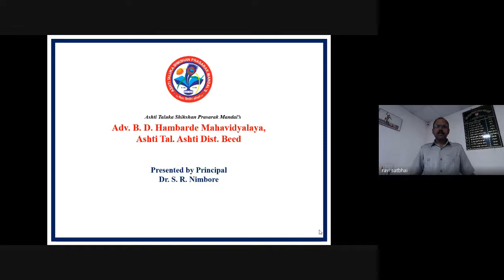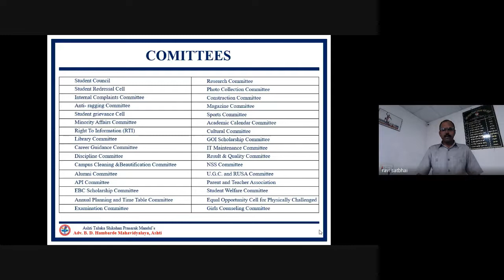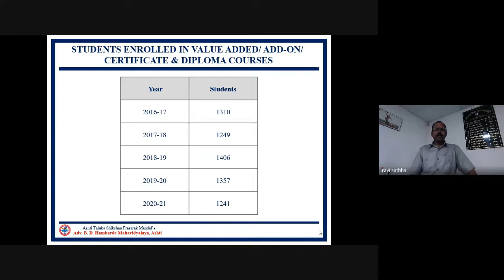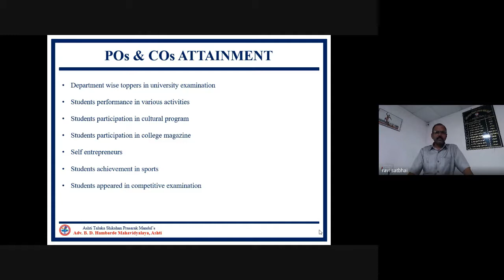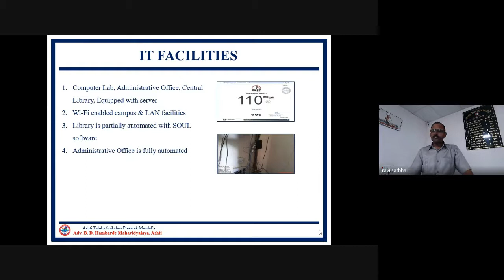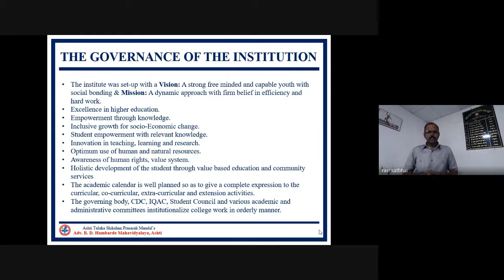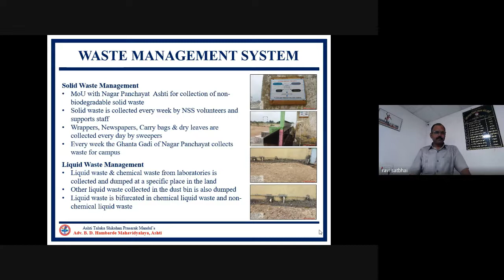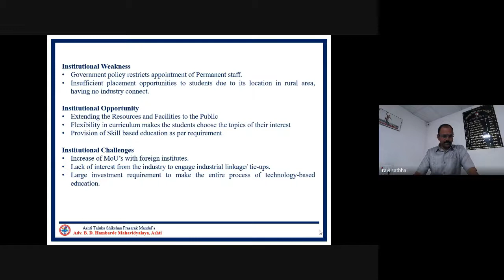New Principal & Coordinator PPT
Dr. S. R. Nimbore, principal Presentation